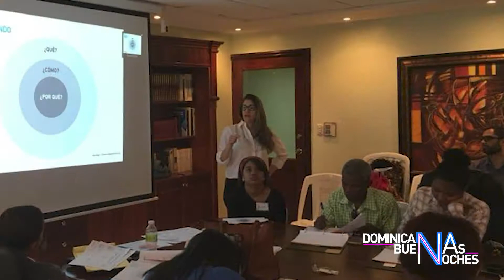Dominicana Buenas Noches - Héroes Anónimos El hueco caribe